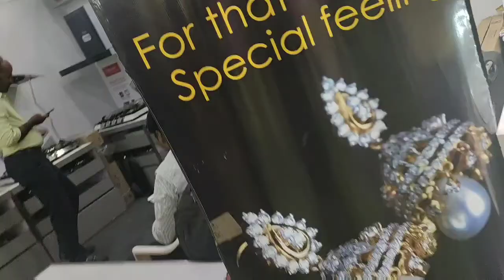South India's biggest shopping festival in Coimbatore|Codissia 2019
South Indian shopping festival in 2019